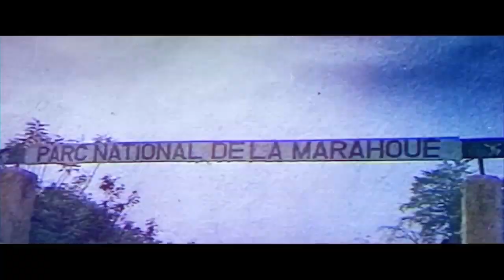Extrait du duel François Lougah vs Bailly Spinto / c'est ça la télé !